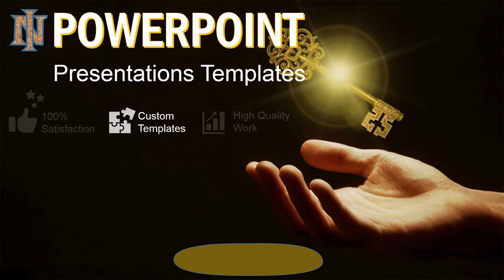PowerPoint PRESENTATION CREATION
You want your business to get noticed and stand out from the competition. With this gig, I will create for you an impressive PowerPoint presentation that will connect your business and your audience.

I am a professional print & presentation designer with more than 20 years of experience helping small, medium and large businesses.

What do you get from working with me?

Proved professional service, meaning great design delivered on time.

What do you need to get started?

You must have your content ready: logos, copy and images (please notice that commercial use requires that all used images be properly licensed)

How the Design Process works?

We discuss your needs and goals.
Creative concepts are presented: two or three initial concepts(depending on your package) to choose the right fit for your needs!
Full piece draft based on the chosen concept, and ready to be reviewed.
Up to two, three or unlimited rounds of revisions depending on the package purchased: I'll work with your feedback to ensure great results!
Final Delivery of high resolution, ready-to-print files, 100% ORI

A very Professional and Passionate graphic designer with 3 years of experience. My special and core skills include PowerPoint Presentation, PowerPoint Design, Flyer / Brochure / Catalogue Design, Adobe Photoshop and illustrator. If you are looking for someone willing to work along with you in order to create professional and effective content, then I look forward to being a part of your team.